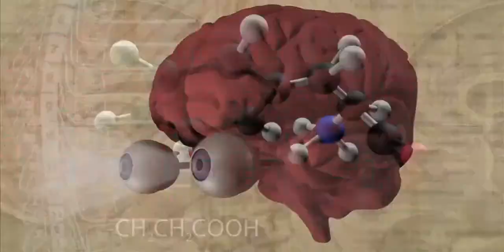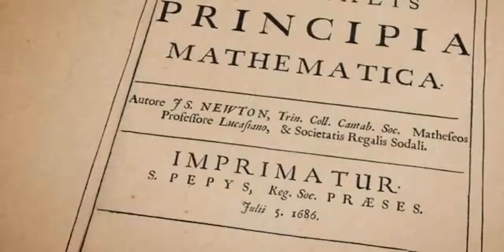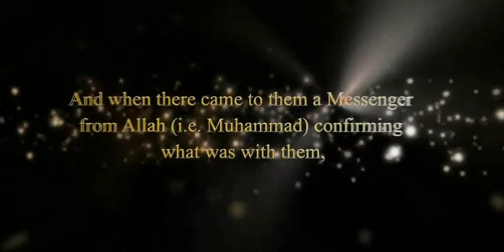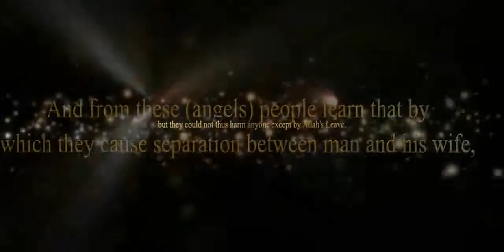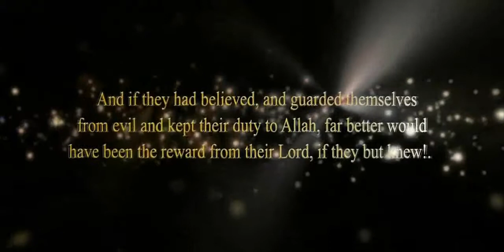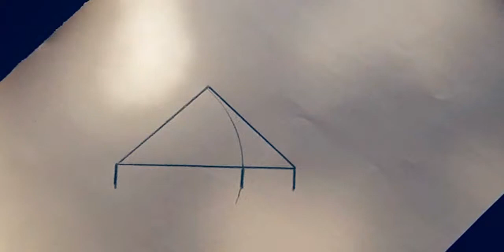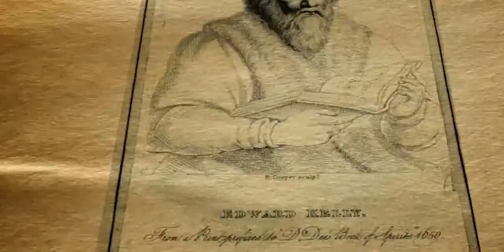Solomon's Temple - Prt2(The Calendar)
First narration:
"The confrontation between the forces of this world, plays itself out in a complex story, of the events that unfold through the many machinations that men create, by their various endeavours, composed of all sorts of intentions. To the public in general, things do not seem to have any particular pattern, nor does there seem to be much meaning behind most events. That for the average person, there is not much significant outside his daily coming and goings. But a careful examination of the interplay of these conflicting forces, reveals complicated, cleverly schemed operation, which displays the actually deeply meaningful course of reality. That life is the conception of a much more sophisticated wisdom than what we had previously envisioned. The following is a humble attempt to expose some of that reality. We are in a particular period in time, when darkness is predominating. Some of what you are about to watch may appear fantastic, but we must remember that our failure to apprehend such matters, is merely the sad fact of underestimating our own selves. We underestimate the potential for good and bad in human beings, because we underestimate ourselves. God created us with an intellect, but we fail to exercise it to its true potential. The capabilities of our intellect lie far beyond what we suspect."

2nd narration:
"The Masonic calendar traditionally dated from 4004 BC; the creation of the universe, Anno Mundi, as computed by Archbishop James Ussher in 1650, This was inserted by Bishop William Lloyd of Winchester as a marginal note in the Great (1701) Edition of the English Bible, where it remained without explanation until 1900 when Cambridge University Press removed it from further editions. By the mid-eighteenth century, masonic usage had shifted to the year of light, Anno Lucis, which dated from 4000 BC. There is no masonic significance to either date, other than a desire by early masonic writers to create as ancient a lineage for Freemasonry as their imaginations would allow. By using the 4000 date, they could claim that their usage predated Ussher's promotion of the theory that Jesus had been born four years earlier than claimed by Dionysius Exiguus, the sixth century creator of the BC-AD time system.

The Masonic date adds four thousand years to the currently accepted origins of the Christian era, or Year of Our Lord. It is less than three centuries off the date given by the Jewish calendar which, in .its present form, dates from the fourth century B.C. and counts the years since 0the creation of the world according to its own reading of the Bible.

This calendar is not accepted everywhere. The masons of the Ancient and Accepted Scottish Rite, and in particular those at the grade of Knight Kadosh, use the Hebrew months and a calendar based on Jewish chronology, or anno hebraico, also known as anno mundi. This calender begins in mid-September and adds 3,760 years onto the Gregorian calendar. According to the Masons, the Temple is an image of the world, and the beginning of the world, establishes time. This time is known
as the year of the light, or anno lucis."